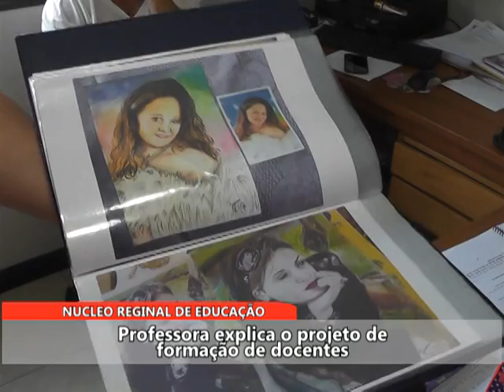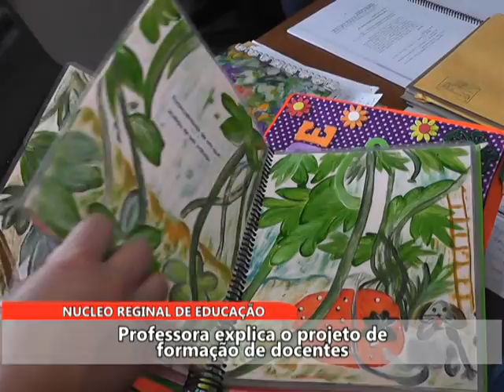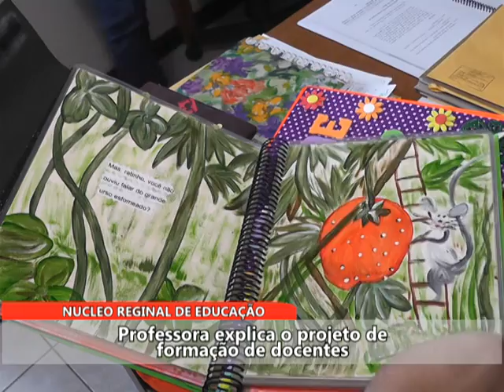PROFESSORA EXPLICA O PROJETO DE FORMAÇÃO DE DOCENTES